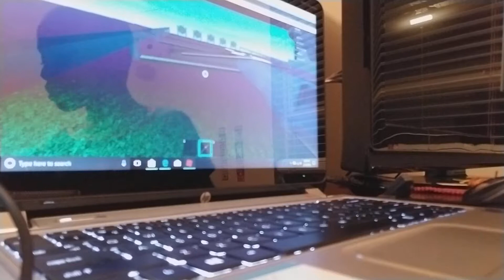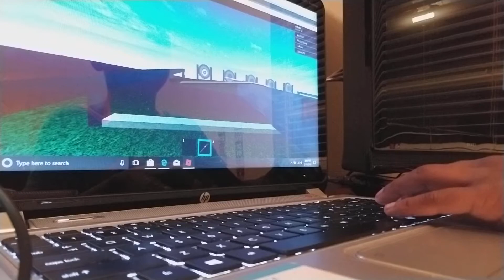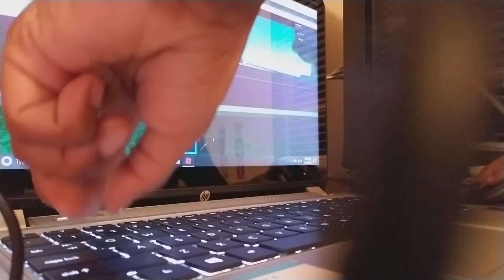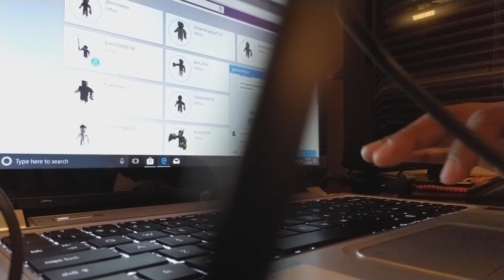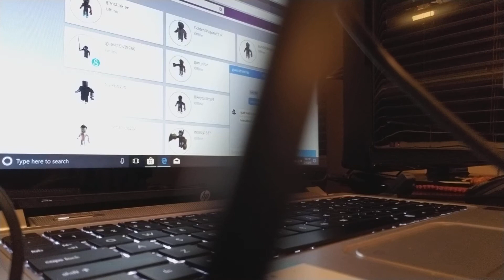February 10, 2018